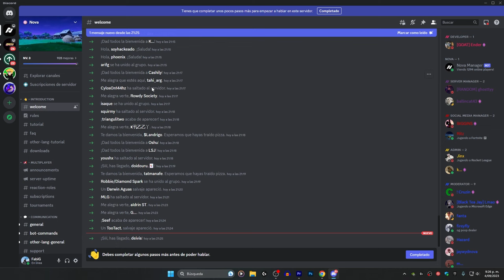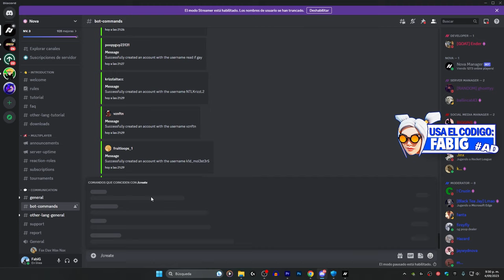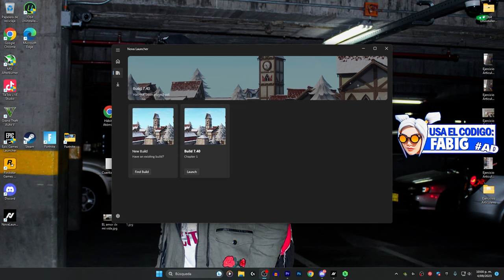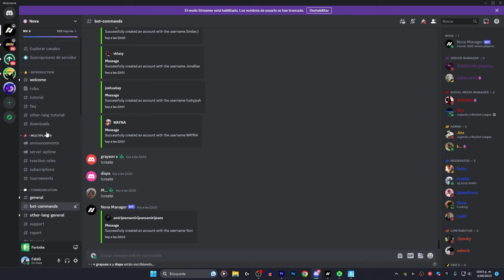Como JUGAR Fortnite OG con PROYECTO NOVA (Temporada 7)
Como JUGAR la TEMPORADA 7 de FORTNITE OG con PROJECT NOVA Facil y Rapido!

► Usa Mi Código "FabiG" en Fortnite y Epic Para Apoyarme. Gracias❤